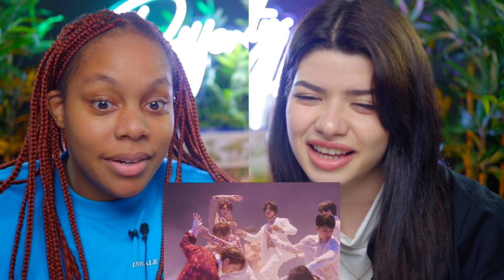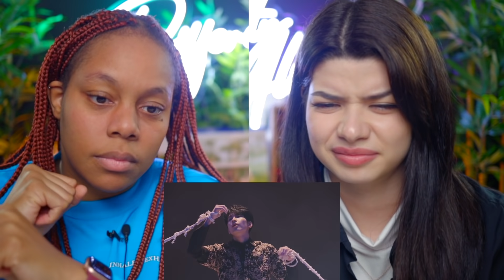Seventeen: we let the autoplay guide us (Variety Kings, Falling Flower, Snap Shoot and Fear)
In today's episode of Esosa and Özlem chasing after carats: we explore Seventeen's title as variety show kings in @mwuahjk amazing video edit "the 'v' in svt stands for variety show kings" (link below).
After nearly dying of laughter, we revisit an Özlem favourite: Falling Flower. Esosa reveals she is actual trash and tries to change by watching it twice. Horanghae was never so strong.
Snap Shoot choreography video was amazing! (What is it with k-pop idols eating that seems so satisfying? Oh and we know, we still need to watch the special clip) We end the video with us singing to Fear the choreography video.

Yeees, we really like seventeen and we will buy the lightstick.

00:00 Caratbong when?
00:29 Intro
01:01 the 'v' in svt stands for variety show kings reaction
14:14 Hehe what are we watching next 🤪
17:35 Falling Flower reaction
21:07 Esosa confessing she used to have lack of taste
22:42 Falling Flower second reaction
26:14 Özlem turns into a search engine
27:56 Snap Shoot reaction
31:32 Fear reaction
34:36 What are we even saying here??
38:55 Seven Forever